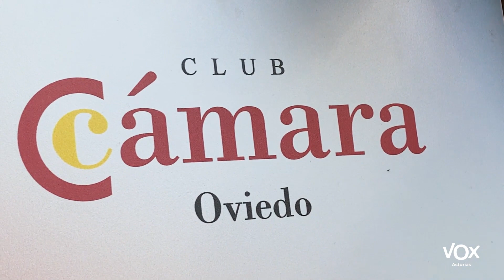Carolina López explica las medidas de VOX Asturias para el sector empresarial asturiano.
La candidata de VOX a la presidencia del Principado, Carolina López, desgrana en la Cámara de Comercio de Oviedo las principales medidas económicas de VOX Asturias para apoyar al sector empresarial y hacer de Asturias una tierra competitiva y atractiva.